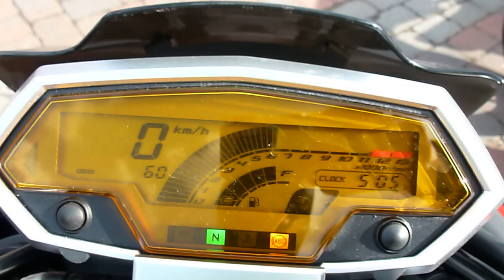Kawasaki Z 1000 Start Up and Exhaust Sound / Display 2012 * see also PLAYLIST & SUBSCRIBE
''2014 Kawasaki'' ''2013 Kawasaki'' ''2012 Kawasaki'' * ''Kawasaki ZZR GTR'' OF / BEST BIKE SOUNDS'' ''BEST BIKE SOUNDS 1'' ''BEST BIKE SOUNDS 2'' ''BEST BIKE SOUNDS 3'' ''YAMAHA vs. KAWASAKI '' ''DUCATI vs. KTM'' ''BMW vs. BMW '' ''KTM vs. KTM'' ''KAWASAKI vs. KAWASAKI'' ''DUCATI vs. DUCATI'' ''YAMAHA V-MAX vs. YAMAHA MT-01'' ''R4 SOUND'' ''L2 SOUND'' ''V2 SOUND'' ''HARLEY DAVIDSON vs INDIAN vs VICTORY SOUND'' ''OPEN EXHAUST SOUND'' ''SOUND OF CUBIC INC.'' ''JEKILL & HYDE SOUND'' ''AKRAPOVIC SOUND'' ''BIG BANG - CROSPLANE'' ''Akrapovic'' ''SUPERBIKE SOUND'' ''YAMAHA V-MAX vs. YAMAHA MT-01'' Sound ''EXHAUST SOUND'' ''DUCATI SOUND'' ''MOTO GUZZI SOUND'' ''TRIUMPH SOUND'' ''MV AGUSTA SOUND'' ''HONDA SOUND'' ''APRILIA SOUND'' ''KAWASAKI SOUND'' ''YAMAHA SOUND'' ''BMW SOUND'' ''MUSCLE BIKES'' ''SUPER BIKES'' ''CRUISER'' ''SPORT'' ''STREET'' ''ENDURO'' ''NAKED BIKES'' ''SUPER MOTO'' ''SUPER BIKES''